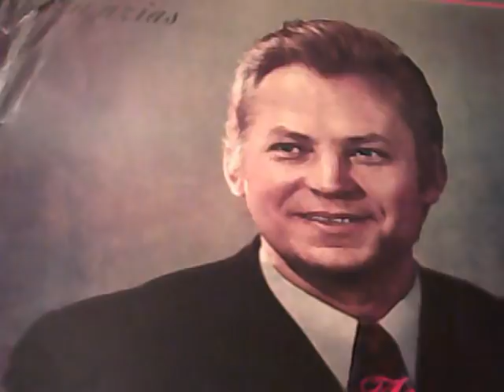Юрий Мазурок 1931-2006 лир баритон часть 4 Песни и романсы